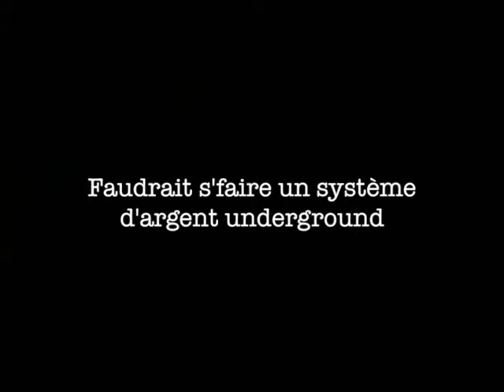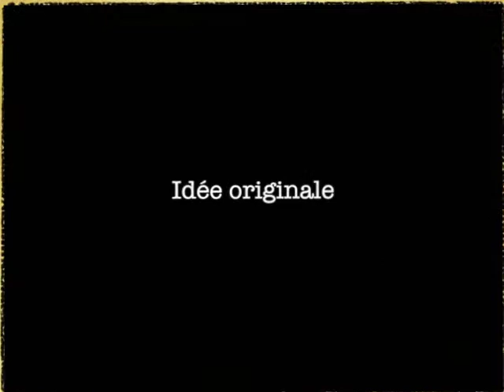Le Petit Monde de Sylvie 5 ''Faut s'faire de l'argent underground''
Le petit personnage d'âge indéterminé nous fait part de ses réflexions (capsules improvisées)